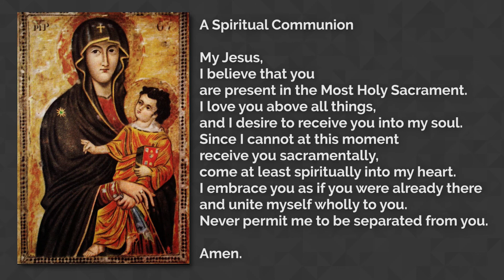Community Mass for the Twenty-First Sunday in Ordinary Time